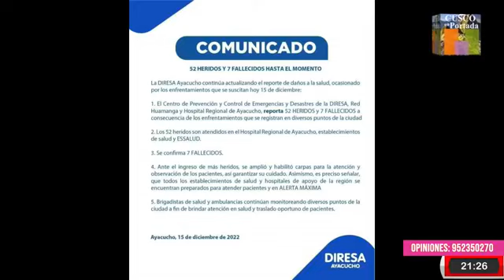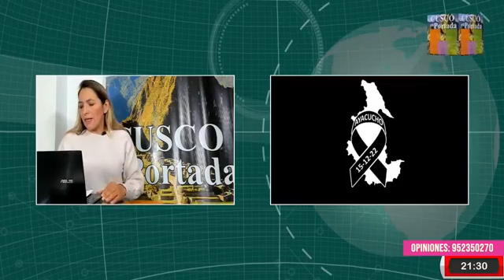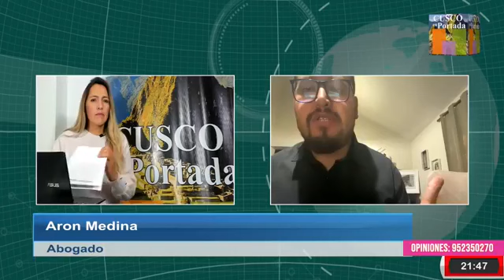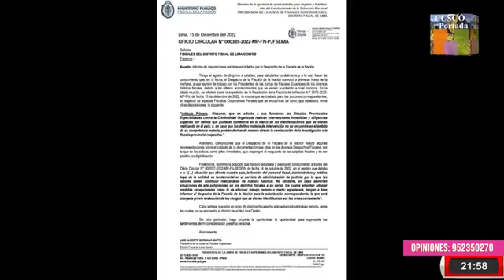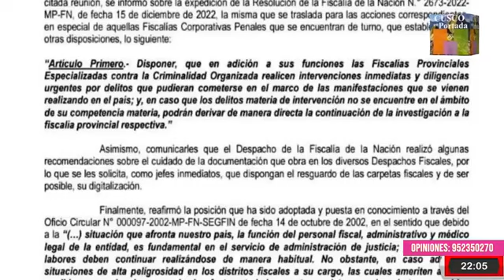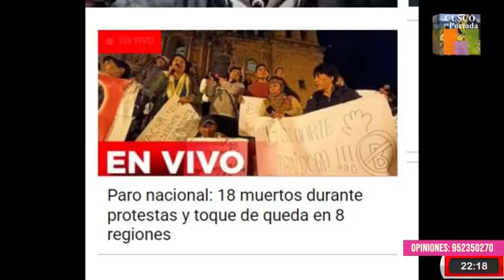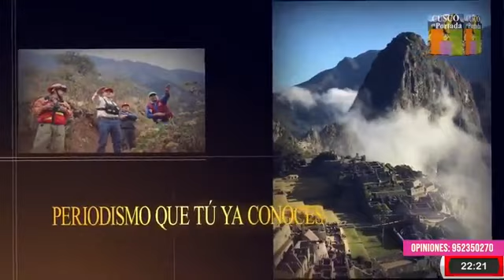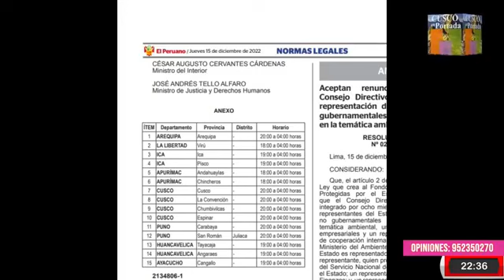Masacre en Ayacucho, crisis nacional en su punto álgido y dictan prisión preventiva a Pedro Castillo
Programa Cusco En Portada 15 de Diciembre del 2022